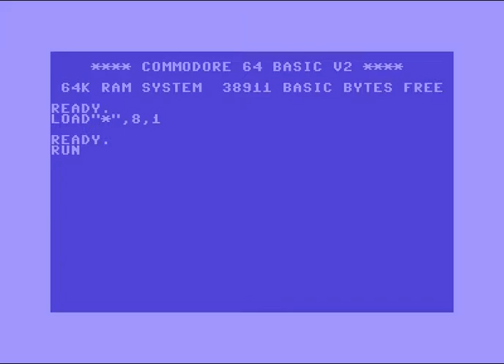intro 7 trianon ! Commodore 64 (C64)